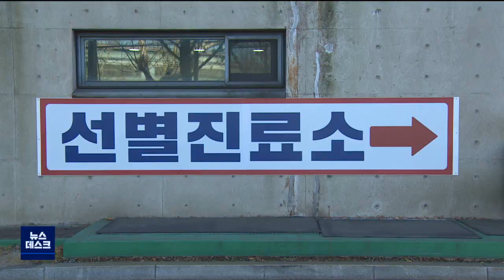포항서 목욕탕·온천발 확진자 9명 발생 (2021.01.22/뉴스데스크/포항MBC)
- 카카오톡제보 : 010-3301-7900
- 카카오톡ID : PHMBCJEBO